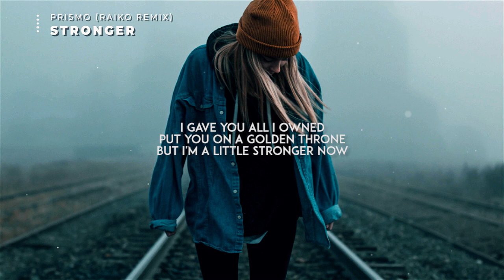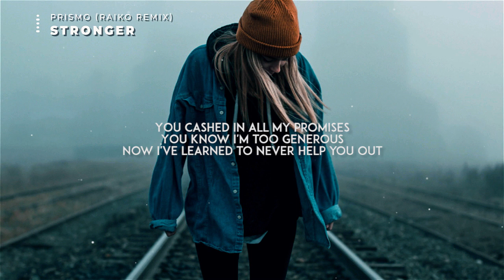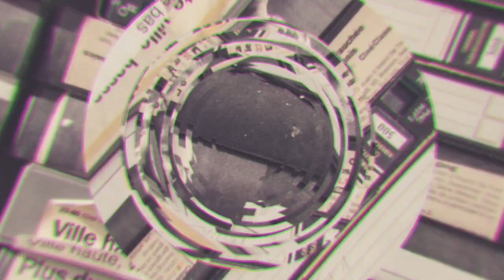Prismo - Stronger (Raiko Remix)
Follow Field daily
                         /UCCHf7C2ItfDA4HN1iJenicg

🎤 Lyrics : Prismo - Stronger (Raiko Remix)

You stole my heart of gold
After my silver soul
Can you dig any deeper now?
I gave you all I owned
Put you on a golden throne
But I'm a little stronger now

You cashed in all my promises
You know I'm too generous
Now I've learned to never help you out
Cause I'm done cleaning up your mess
Found myself in my regret
I've become a little stronger now
A little stronger now

IMPORTANT
🔔 Thank You For Your Support (: Enjoy, and make sure to